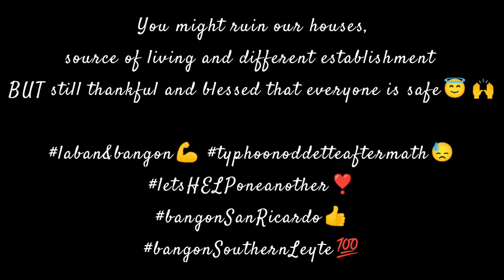My hometown after the typhoon oddette😔 CABUTAN SAN RICARDO SOUTHERN LEYTE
My hometown after the typhoon oddette😔

BRGY. CABUTAN SAN RICARDO SOUTHERN LEYTE